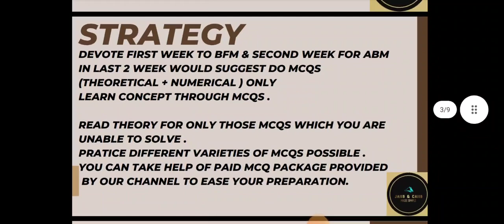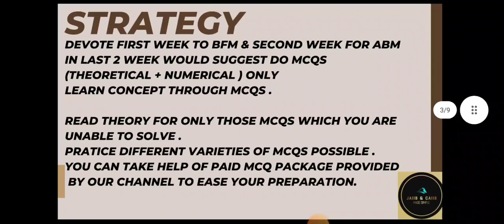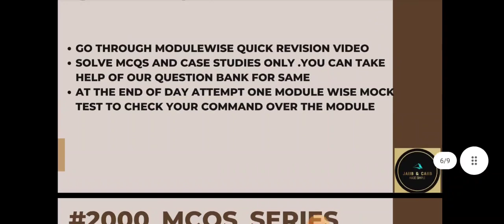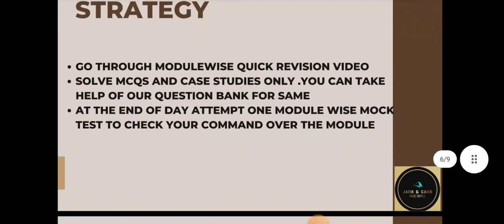ABM & BFM PREPARATION STRATEGY FOR NEXT 2 WEEK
Greeting from JAIIB & CAIIB MADE SIMPLE.

we have started course for upcoming caiib exam June 23 .

You can take help of our youtube channel and exam oriented study material for caiib .
Also we offer paid courses for same.